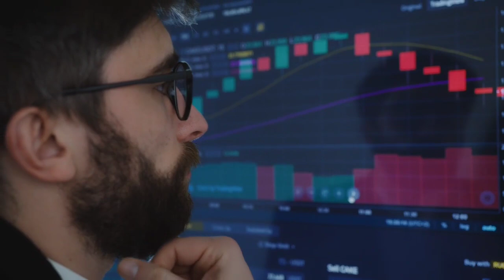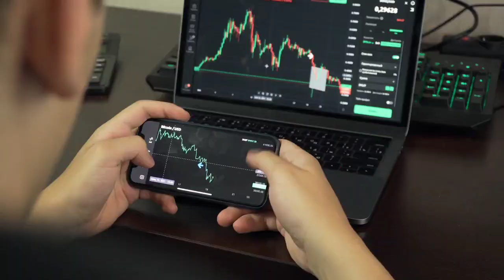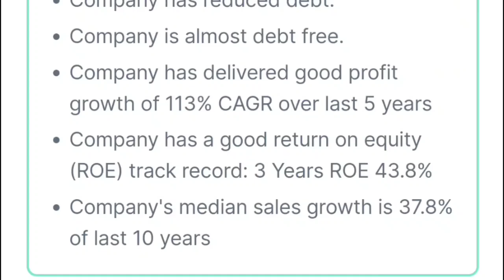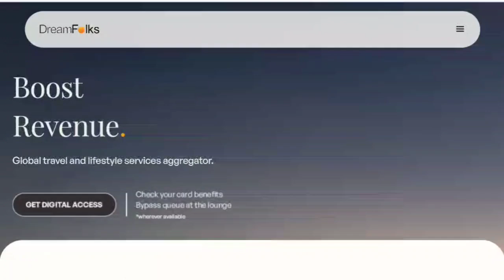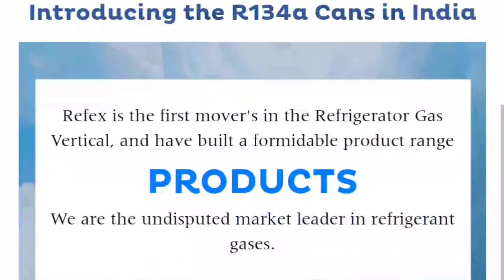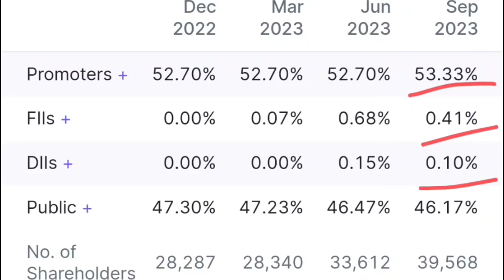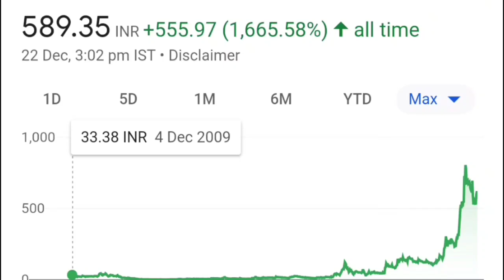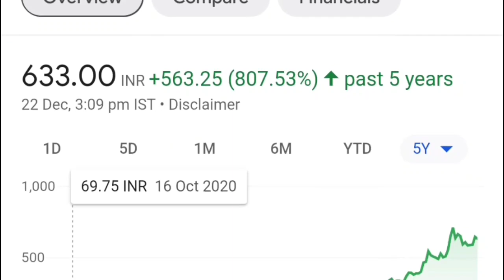4 High Growth Small Cap Stocks To Buy Now। Best Stocks To Invest Right Now। Top Undervalued Stocks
4 High Growth Small Cap Stocks To Buy Now। Best Stocks To Invest Right Now। Top Undervalued Stocks

4 High Growth Small Cap Stocks To Buy Now
top Undervalued Stocks to buy now
investment
share market
Which stock buy today